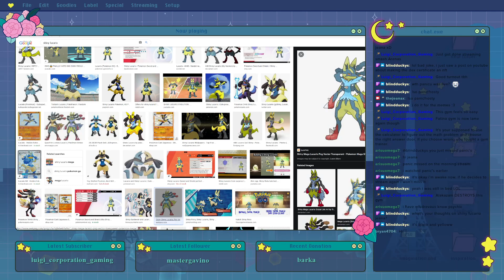I have a headache and just want to listen to my favorite band